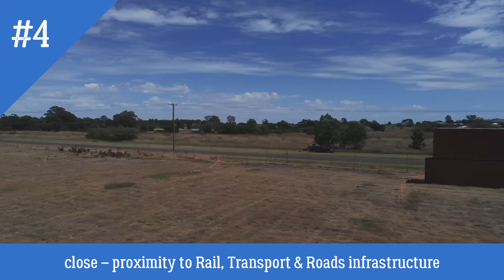1-9 Clarke Street Parkes Aerials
This is an extremely rare offering within close – proximity to Rail, Transport & Roads infrastructure.

We are seeking expressions of interest from prospective buyers regarding 1-9 Clarke Street, Parkes. Zoned General Industrial this 2.8 ha site has Parkes Shire Council DA approval, is in an existing industrial area and shovel ready- Sub-division Works certificate.